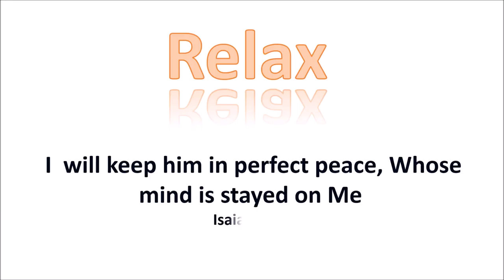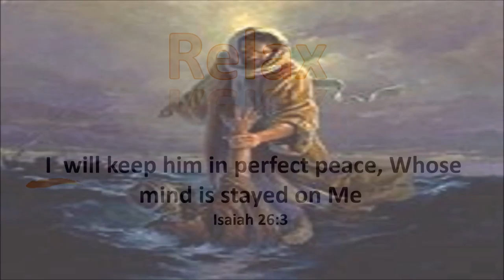RELAX: Perfect Peace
Visit The Grace Place On Facebook Anytime For The Best In Christian Music, Faith-filled Videos  And Our  " Good News" Newsletter  With Testimonies And Great Articles All About The Christian Lifestyle.
 Facebook.com/GracePlace55
Grace Place is not for profit. All content is purposed for education.